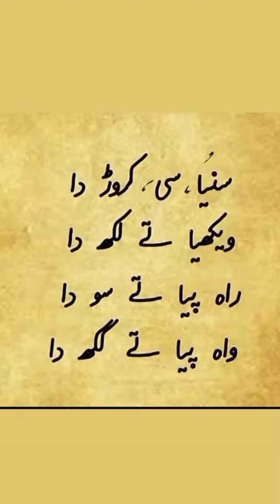Sadqa Kaam AA Gaya...Allah Ka Shukar Hai sub Bunch Gy....Duaon Mai Yad rakhy... Merium Pervaiz ❤️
Sadqa Kam AA Gaya..Allah Ka Shukar hai sub Bunch Gy ...is mulk ka bhe Allah Hafiz...Duaon Mai Yad rkhy. meriumpervaiz.

Merium Pervaiz
Meriumpervaizstories